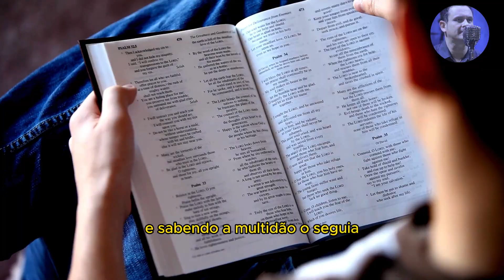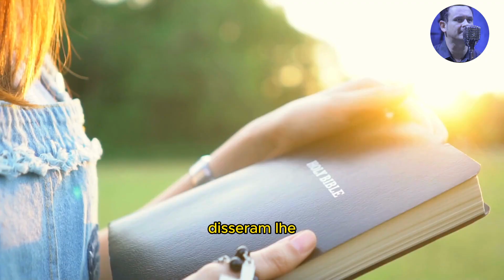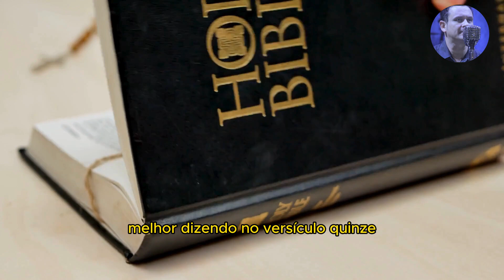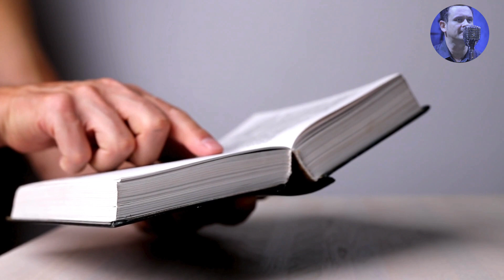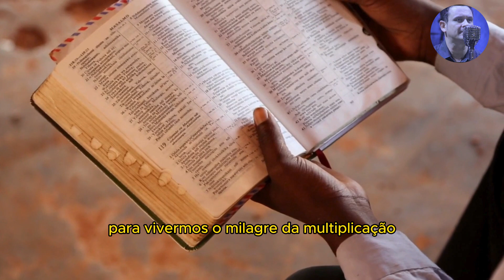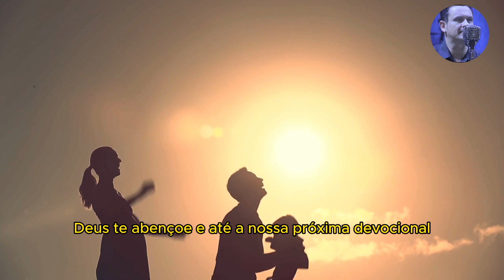O Milagre da Multiplicação Marcelo Marques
Bom dia! Iniciamos mais um semana de vitória e sucesso, amém? Inscreva se no canal, curta e compartilhe, seja um evangelizador comigo. Link do vídeo